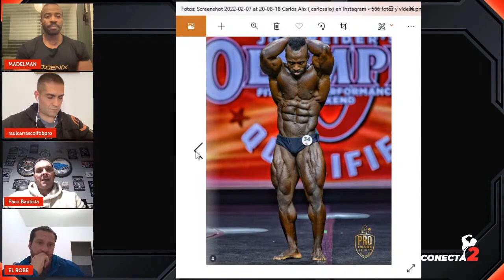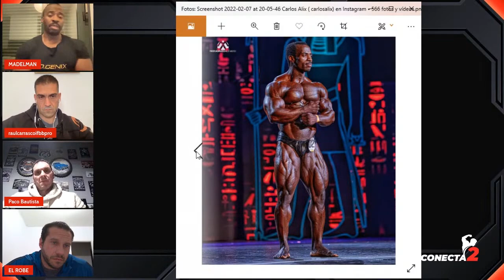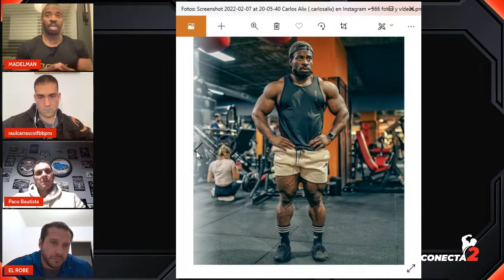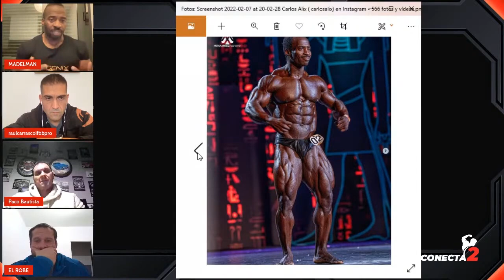😓 ¿CÓMO consigo EL PESO PARA COMPETIR en CLASSIC? (Madelman)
En el último programa de Conecta2 tanto Raúl Carrasco como Paco Bautista realizaron un serie de preguntas a Madelman. Una de las que realizó Paco era enfocada a la dificultad que tiene Madelman para dar el peso requerido para competir.